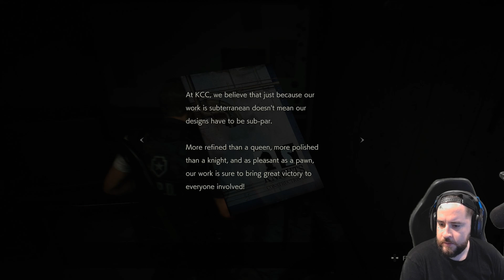Let's Play Resident Evil 2 - Leon Part 11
The remake for Resident Evil 2 has been a long time coming. Fan demands for it and rumours of it, populated gaming websites and forums ever since the first Resident Evil got remade for GameCube, back in 2002. 12 years later, in 2015, the remake was confirmed but no footage was shown until the 2018 PlayStation E3 Conference. What we got in the teaser, from developer Capcom, was a remake made from the ground up. For me, playing it for the first time, it’s a game I don’t want to go back to but I want to go back to.

Set 2 months after the events of Resident Evil 1, Resident Evil 2 moves the focus from an empty house in the Midwest to the neighbouring metropolis of Racoon City. The city gets infected by the Umbrella Company’s G-Virus, the same virus from the first game, which turns those infected into zombies or monsters. Our main character focus is that of Leon Kennedy and Claire Redfield, both of which you can play as. Both go to the city’s Police Department, where they find that most the police force has died and those left are trying to survive. Now, they have try and figure what happened to the city and to get a safe passage out of it. With this description of the plot, it may seem that the entire game has a copy and paste feel to it, it does but in some parts, it’s a little different. With Leon, his story is simple; get everyone to safety and figure out what happened. The only things we have with him is that he’s a rookie on the job for the first time and, later on, gets introduced to Ada Wong, an FBI agent who was investigating a possible corruption case within the Police Department and Umbrella. His story does help build the franchises lore but, sadly,   With Claire, her story feels the most invested. She heads to the Police Station to find her missing brother, Chris from first game, who’s part of the departments STARS taskforce. Just like with Leon, Claire gets partnered with somebody: a little girl named Sherry. Trying to protect her feels bigger towards the story and more enjoyable.

The gameplay from the original has been redone to the style of Resident Evil’s 4, 5 and 6. The original had you moving like a tank and the camera was stuck in the corner. Moving felt awkward and the camera, though it felt like a security camera, didn’t help with killing enemies. The new style is a vast improvement with it being a third person, over the shoulder style. It helps with a better aim. An old gameplay tool has stayed within the game and series; item management or balancing your equipment, such as ammo and herbs for health or power-ups. Keeping tabs on your arsenal can just add to the panic within the environment, whether you’ve got enough to survive or at deaths door. There are collectables that help you upgrade your guns, but you have to search through the areas to find them or keys to unlock them. You could, also, class these as puzzles to complete. There’s different ones to solve to continue your progress such tokens or keys. The game is split into three areas: The Police Department, The Sewers, and The Labs. The Police Department building feels the most balanced with bright lights in most rooms to make you a bit safer and the area feeling open yet claustrophobic. The Lab, which is the area for the ending, doesn’t feel the scariest due to it being the largest and cleanest. The Sewers is the most terrifying area of the game due to the small amount of lighting and you see more of the mutated creatures, who are more gruesome and take more hits. The claustrophobia and panic really hits when it feels like a maze and you don’t know where to go next. The games map does help but, like I said, the claustrophobia and panic has set in and you’ve lost.

In conclusion, Capcom has done a fantastic job of resurrecting a classic with improvements from the ground up. Also, with news they might do the same with Resident Evil 3: Nemesis; if fans wanted it, I can’t wait to play the classics for the first time with a new perspective.

Steam Randm_Hero_